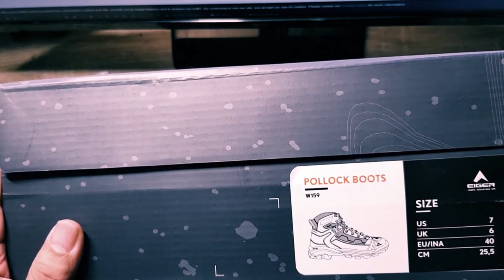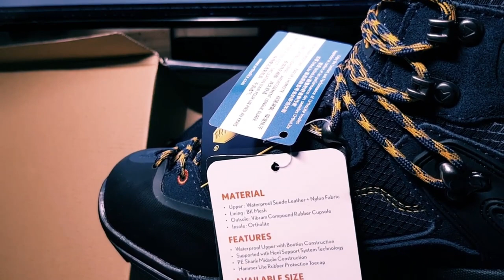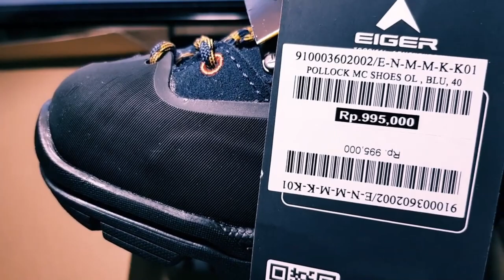Hiking Vlog : Unboxing Eiger Pollock Hiking Shoes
Pollock hiking boots are built for outdoor activities on a variety of surfaces, including grass, mud, steep rocks, and dirt. Due to the combination of polyester and suede on the top and the boots construction technique, the boot is able to keep its strong, water-resistant character while always being dry. With Vibram soles, your heels will be more comfortable and your feet will feel less worn out. Ankles and feet will become stronger and more stable in all types of terrain with the support of the technology heel shield system.